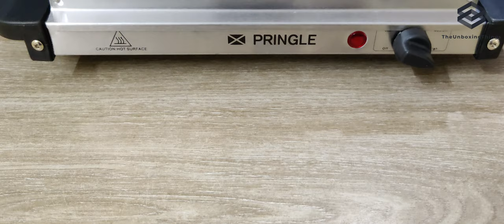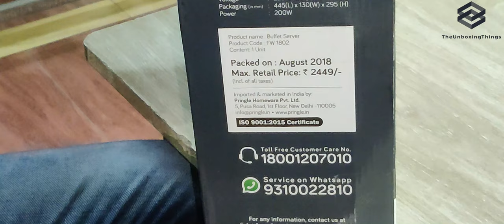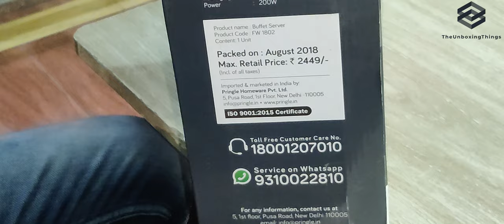Buffet Server Unboxing || Kitchen Appliances || Electronic Use For Food Warming || PRINGLE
The PRINGLE buffet server is great for entertaining and special occasions. Prepare all the dishes in advance and keep them warm in the buffet warmer, so that you won't miss out the fun in the party. It comes with three individual stainless-steel chafing dishes that you can use to keep a variety of dishes warm. To keep gravy warm, pour the gravy into bowls.The clear dome lid comes with built-in handles for easy opening and closing.
You can adjust/control the temperature with the knob given in it. Warm small appetizers directly on tray. The warming tray is food-safe so you can place small bites directly on the tray to keep warm. Serve your tasty food in the 3 quart-sized stainless-steel chafing pans. Each one includes a domed lid to keep moisture intact. You can clean our Pringle Buffet Server by easily disassembling for easy cleaning.

Capacity- 1.5 litre x 2|| Material- Plastic, Stainless Steel
Power Indicator || Cool Touch Handle
Power- 200w || Voltage- 220-240V (50/60 HZ) || Fast Heating
Temperature Control || Warranty- 12 month || Easy Cleaning
Includes:1 Main Unit, 2 Bowl, 2 Lid and warranty card || Customer care no. - 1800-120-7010 | 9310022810